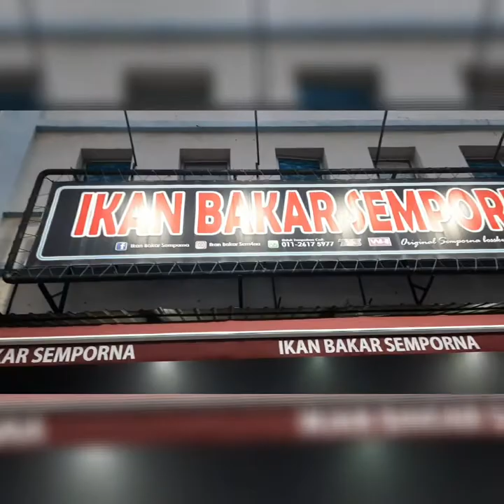FOOD IS LIFE 🤤🤤